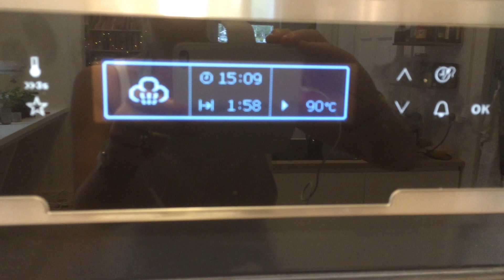Fru Timian lager karamellpudding med dampovn fra Electrolux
Har du en dampovn eller kombidamper hjemme? Da kan du bruke den når du steker karamellpudding. Karamellpuddingen blir kjempefin!